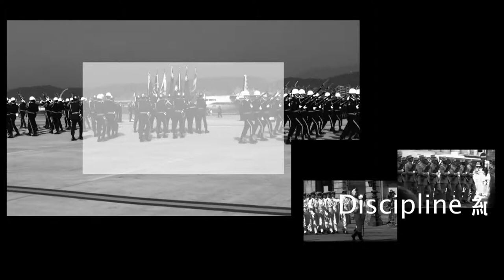何欣怡- 聯合操演